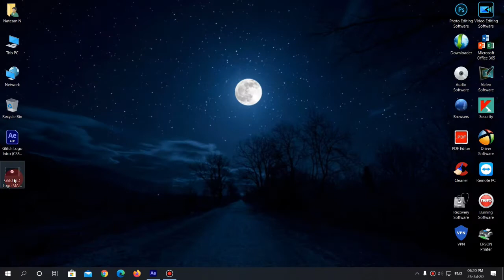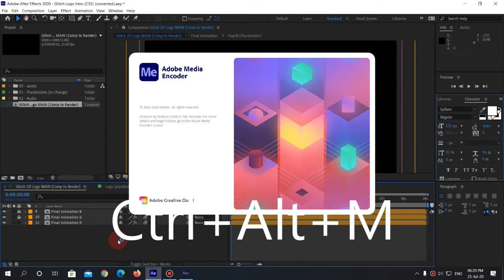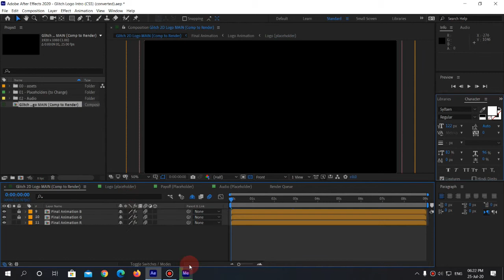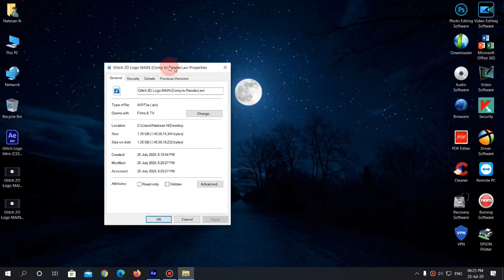How To Export HD Videos From 3 GB To 20mb In Adobe After Effects Render Option